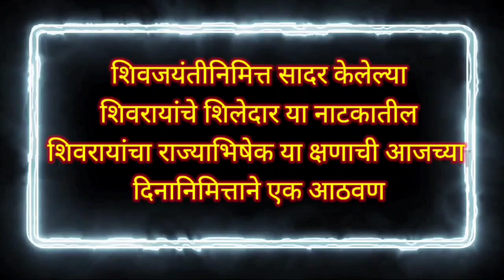मविप्र समाजाचे जनता विद्यालय, लोहोणेर शिवराज्याभिषेक सोहळा कार्यक्रम